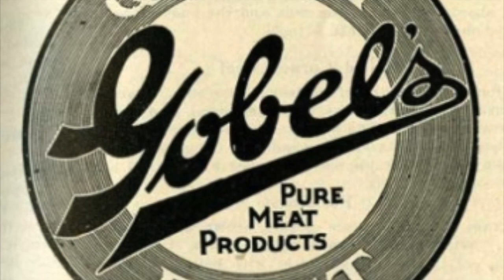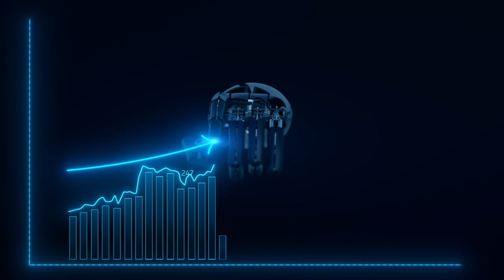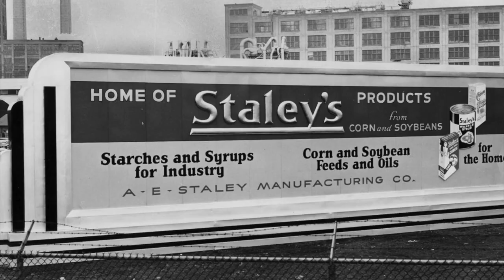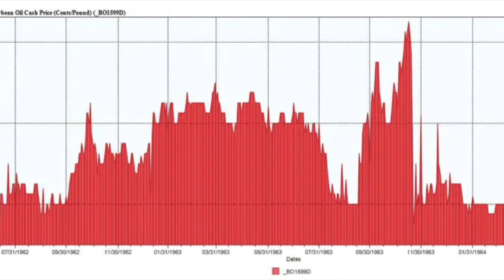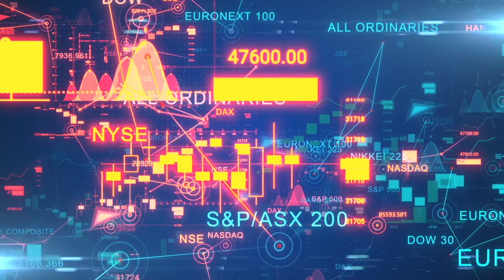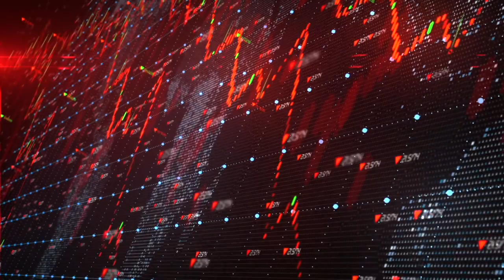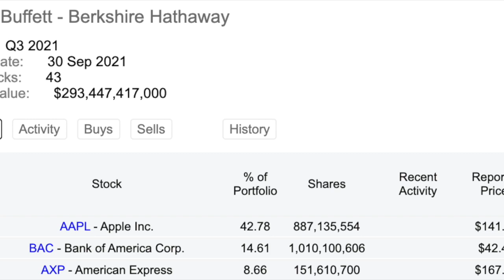How A Vegetable Oil Trader Stole $1.52 Billion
The salad oil scandal, also referred to as the soybean scandal, was a major corporate scandal in 1963 that caused over $180 million in losses which would be $1.52 billion today to corporations including American Express, Bank of America and Bank Leumi, as well as many international trading companies.  The scandal involved the Allied Crude Vegetable Oil company in New Jersey, owned and operated by Anthony "Tino" De Angelis, former commodities broker.

Anthony "Tino" De Angelis was born on November 3, 1915 in Bayonne, New Jersey, a commodities trader who dealt in vegetable oil futures worldwide. By the time the swindle collapsed, De Angelis had gotten loans from a total of 51 companies.  In January of 1965, Toni was sentenced to 20 years in federal prison but was released out on parole in 1972. At that time it was one of the biggest record financial frauds in history. In 2009 he passed away at the age of 93.